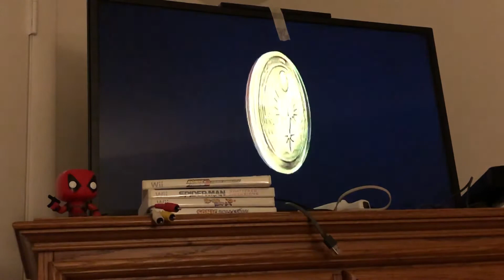Sonic 2006 Episode 54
We are still at White Acropolis to see anything else about Dr Eggman or Sonic